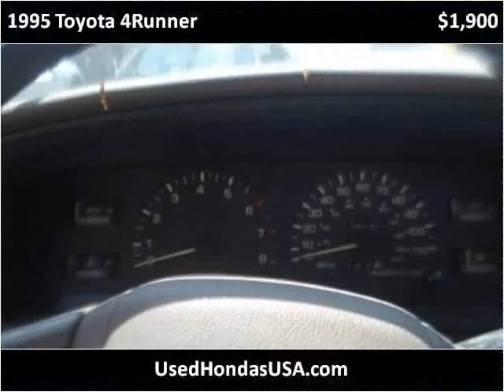1995 Toyota 4Runner Used Cars Bellflower CA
This 1995 Toyota 4Runner is available from Used Honda USA .